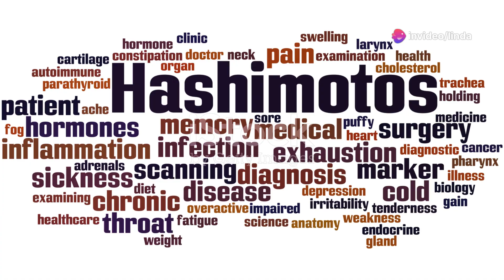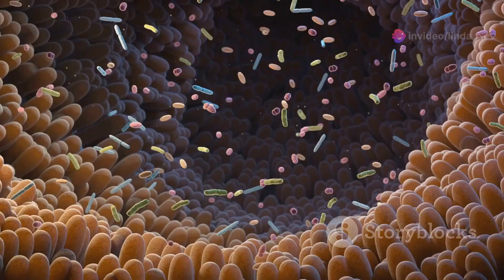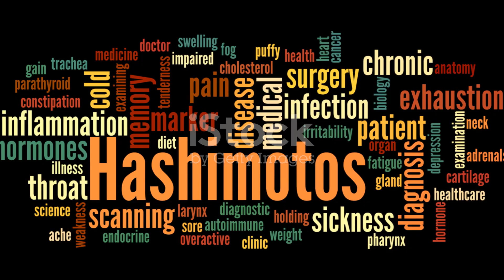Unveiling Hashimoto's Stories, Strategies and Science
OUTLINE:
00:00:00
Personal Stories of Resilience

00:01:39
Research and Innovations